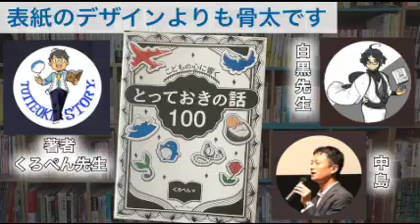読書鼎談「とっておきの話１００」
＊zoomを用いた通常の対談ではなく、音声のみの内容ですので解像度を下げた再生をオススメします＊

　今回は「とっておきの話１００」を課題図書に、著者のくろぺん先生と白黒先生と中島とで鼎談しました。

・こどもの心に響く とっておきの話１００

タイトルのイラストは可愛いのですが、ただの良い話１００選ではなく、道徳をベースとした授業作りの土台を学べる一冊です。

とっておきの話をそのまま活用するのではなく、自分のとっておきの話を作れるように、この鼎談をご活用いただけると嬉しいです。

くろぺん先生@『こどもの心に響く　とっておきの話100』
『こどもの心に響く　とっておきの話100』東洋館様より3/3単著出版
『学級づくり＆授業づくりスキル　朝の会・帰りの会』明治図書様より3/6共著出版
「明日、子どもに何話そう？」のヒントになる５分の小話をあなたに✨
現在481話分の原稿公開中🔉【とっておきの話】からどうぞ🎵

「おもしろすぎて」の世界へようこそ。

（Twitterプロフィールより抜粋）